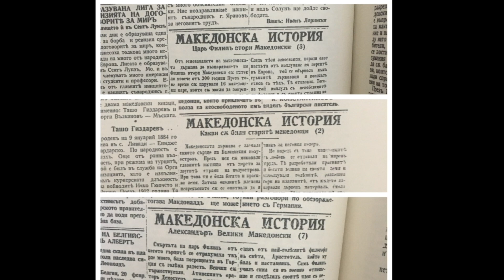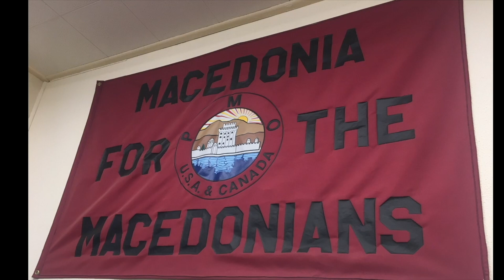What I Learned Meeting With MPO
Took some time off since fall and paid a visit to the Macedonian Patriotic Organization (MPO) office...?

Trust me, you're as surprised as I was! Here is some of the important insights I learned about the (in)famous Macedonian organization that YOU need to know about!

Friends of MariosHistoryTalks ▶

@Macedonia: A True Endless Story (Facebook)
@MacedonianTruth (Instagram)
@MacedonianNationalist (Instagram)
@Macedonicon (Twitter)
@macedonianmaps (Instagram)